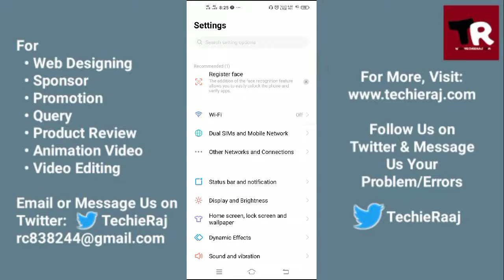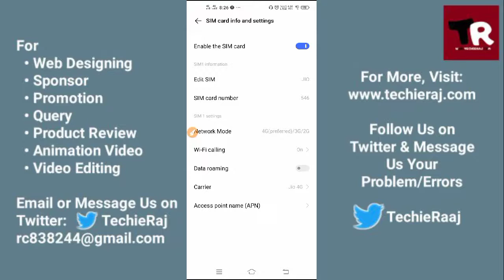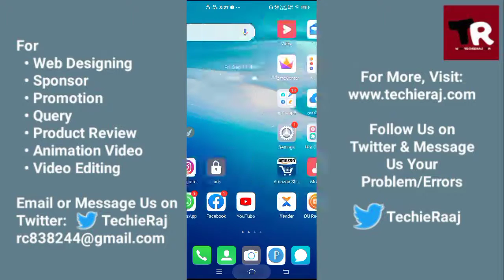Vivo Y19 Jio Network Setting